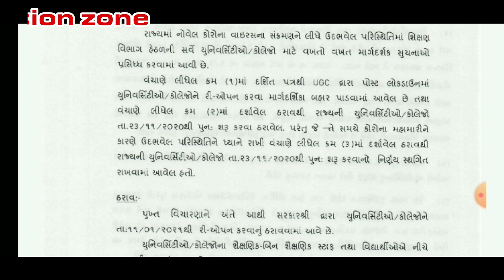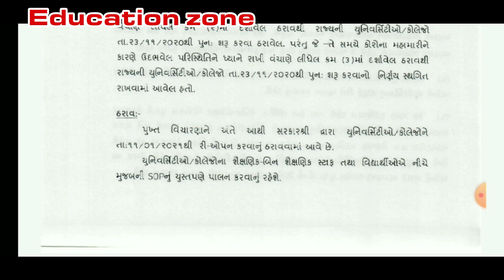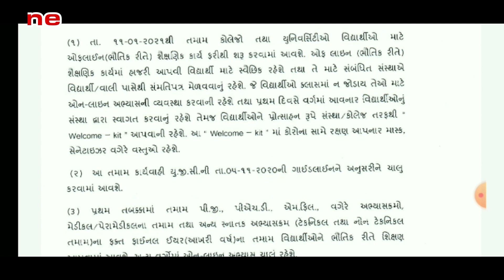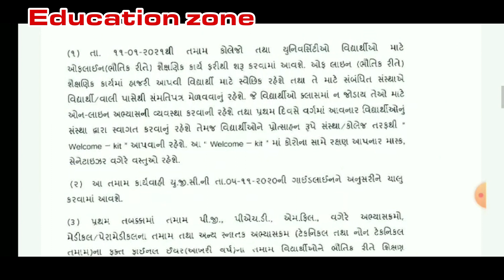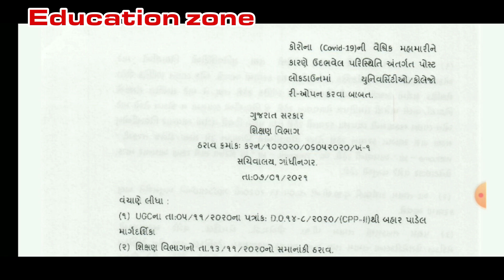Colleges, Universities to Reopen in Gujarat| Colleges open in gujarat january| uni. reopen| college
Today Topic : Colleges, Universities to Reopen in Gujarat| Colleges open in gujarat january| uni. reopen| college  education zone